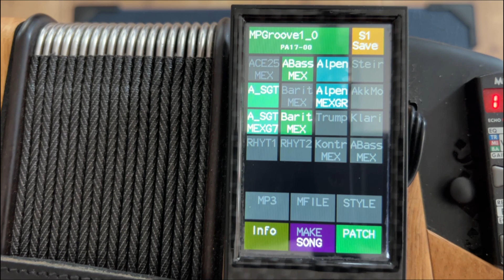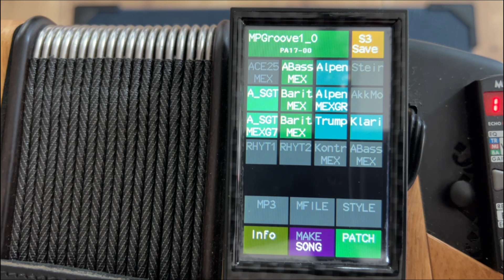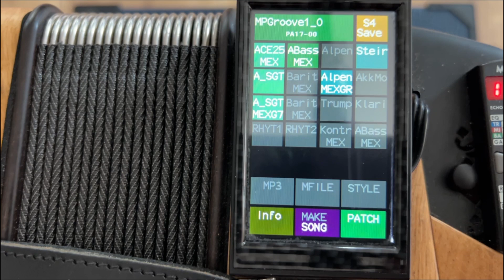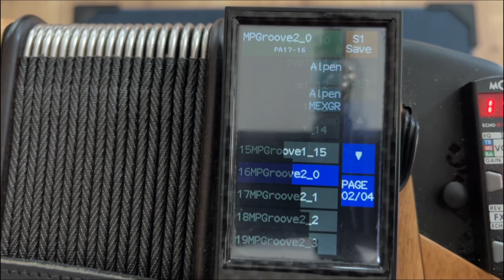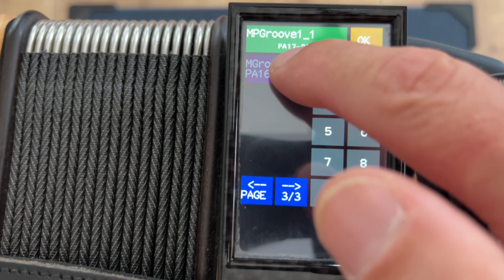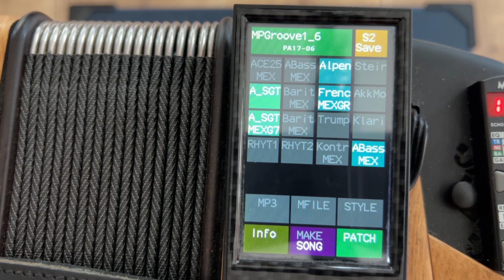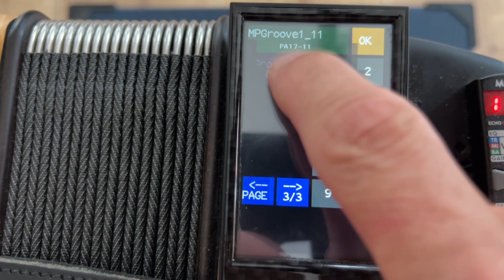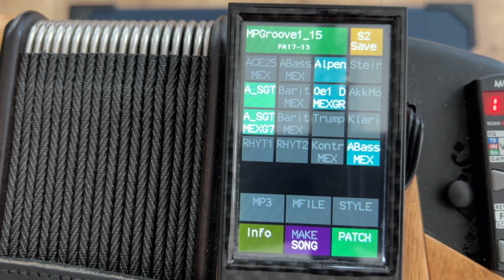Limex Patches - Groovepaket, Silberbach Harmonika-Haus, Markus Brand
ein Groovpaket. 32 Patches mit verschiedenen Möglichkeiten. Passend für MPRX mit dem Soundboard G5 oder G5 Plus inkl. MEX-Board. In diesem Video wird erklärt, wie sich die Patches zusammensetzen und welche Möglichkeiten man hat. Viel Spaß beim Anschauen.